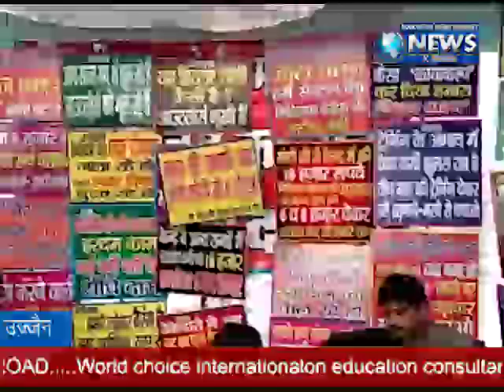UJEEN NEWSXPRESS 17,,18